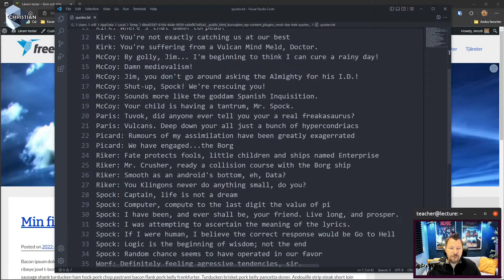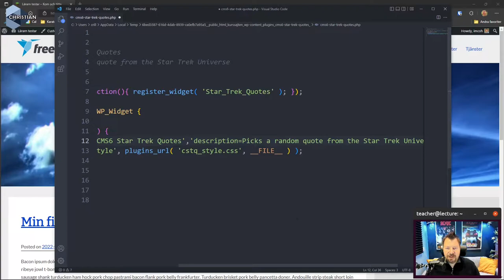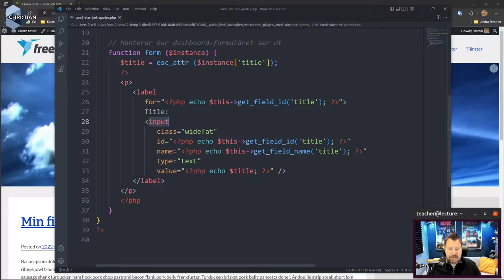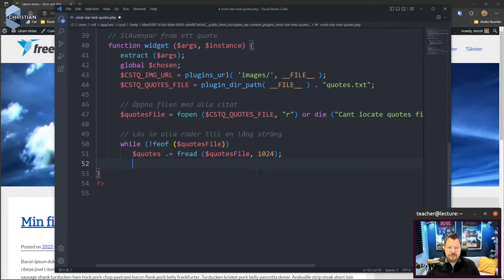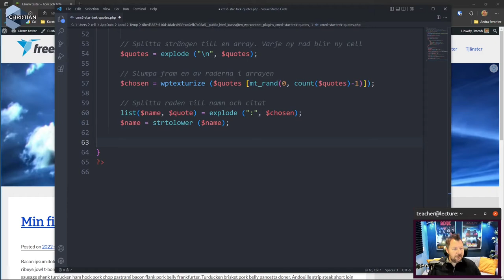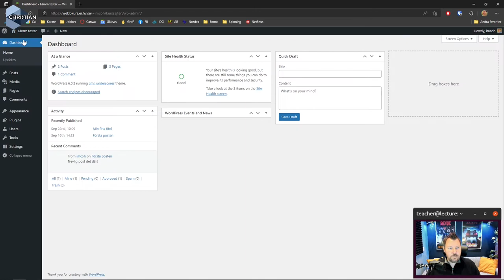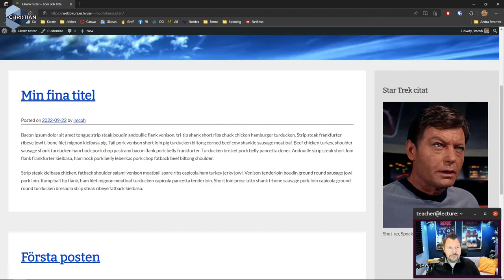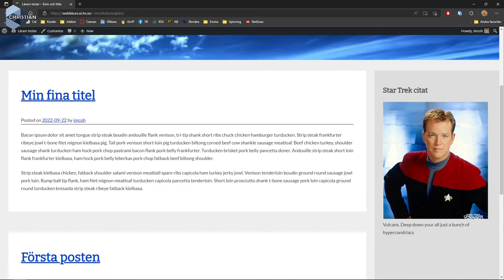CMS 2022 4.6 Demo Star Trek quotes widget